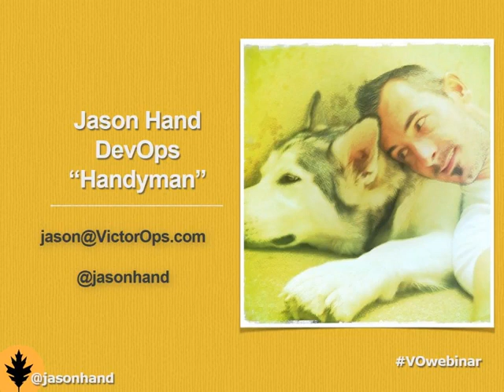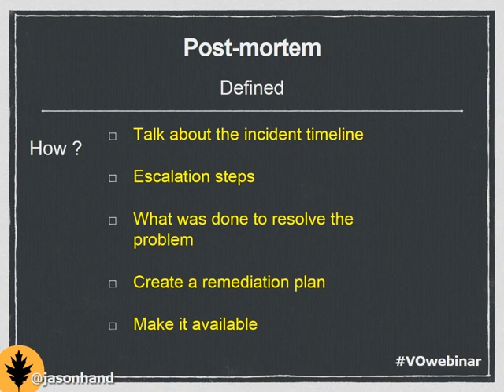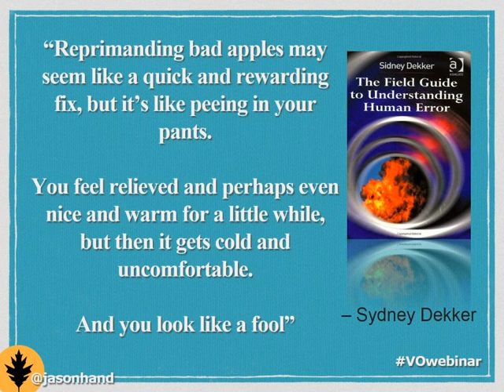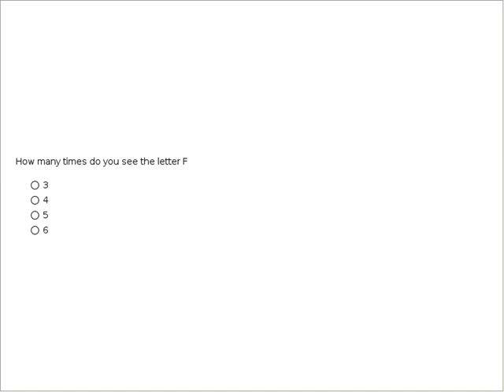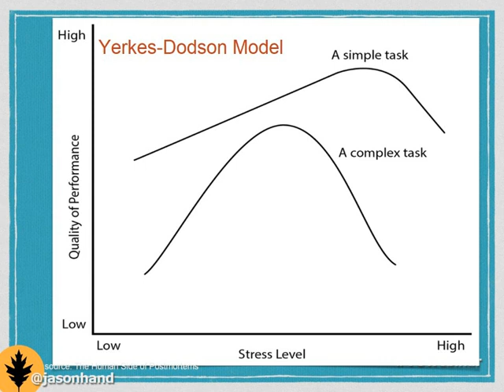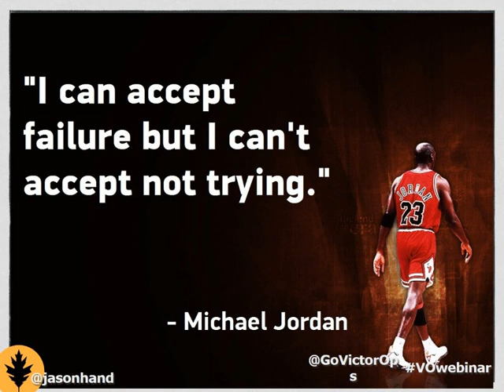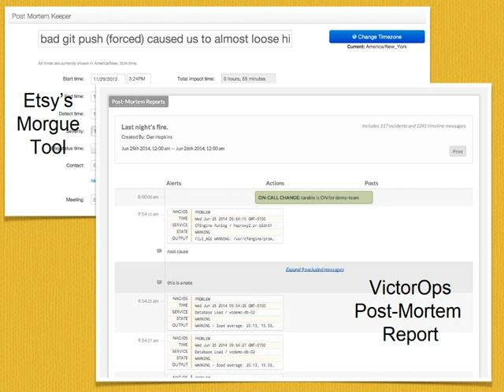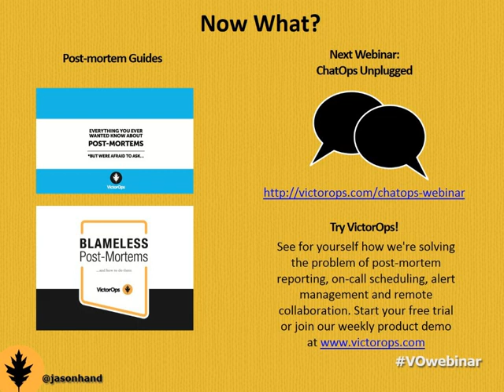Blameless Post Mortems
Following up an incident, outage, or even a successful deployment with a post-mortem isn't a new concept. It's easy to understand the benefits of sharing, analyzing, and understanding what went well and what didn't. In many cases, individuals blame others, or worse, themselves for actions that may have led to an outage. By understanding the human-side of complex systems and communicating that in post-mortems, we can remove blame towards individuals and seek out the true cause (or set of causes) of incidents.